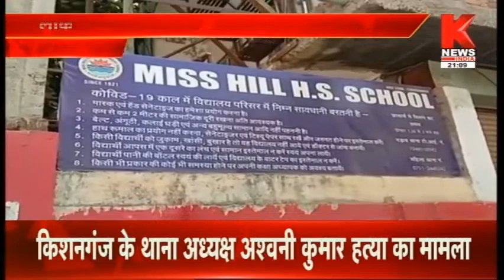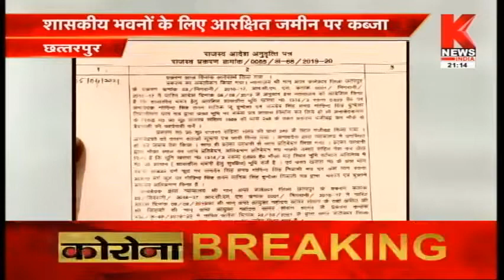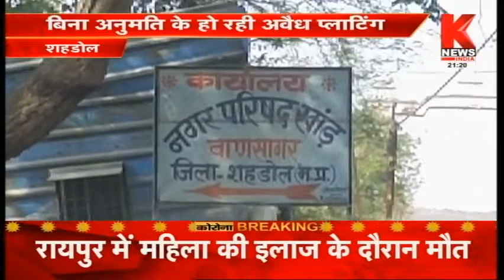मध्य प्रदेश की ख़बरों का खास बुलेटिन || Hamara Madhya Pradesh || Knews